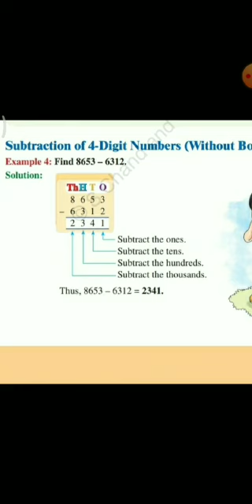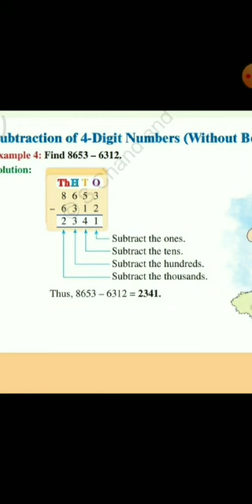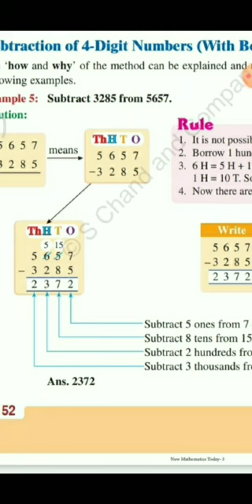CLASS THREE | SUBTRACTION ( WITHOUT BORROWING)